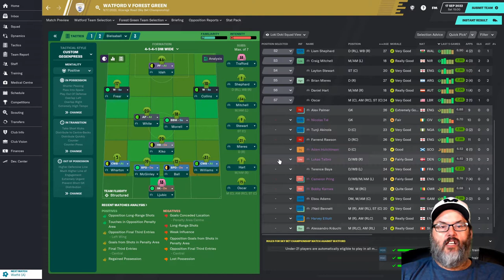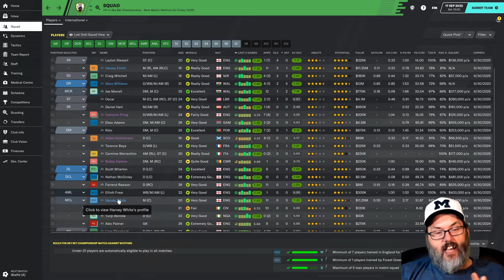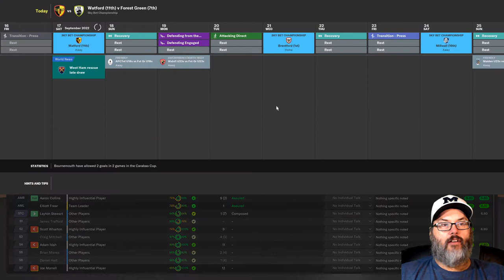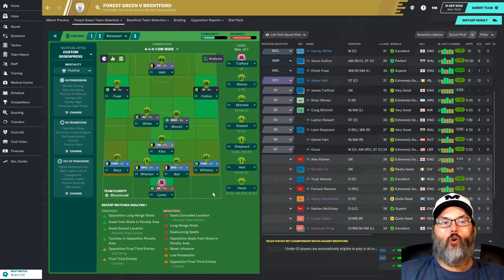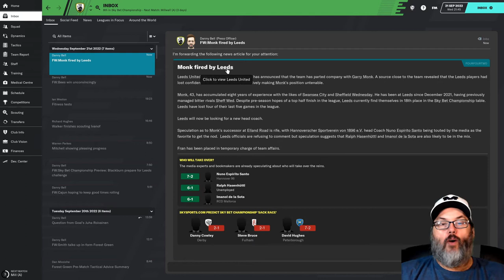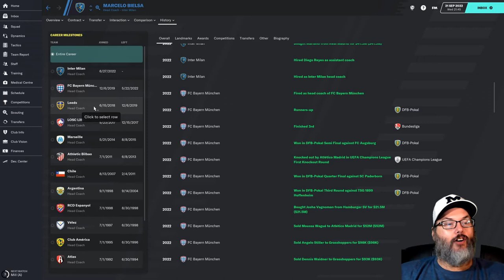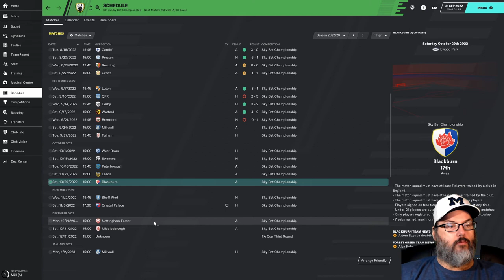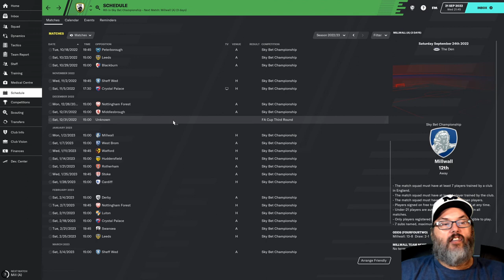FM20 - Home on the Range...Rovers/Forest Green - Ep. 31 - The Aussie Villain Cup